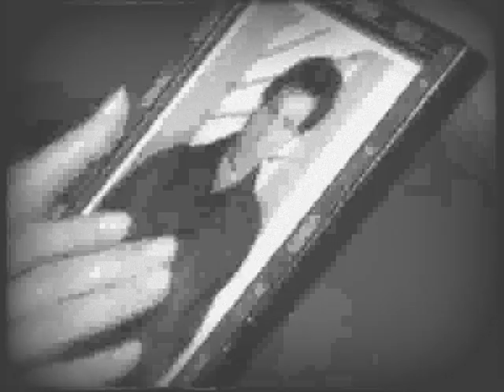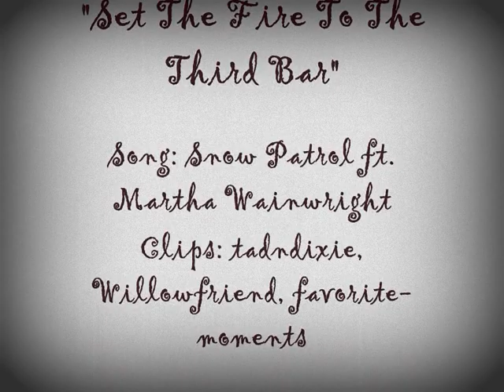Set The Fire To The Third Bar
A Tad & Dixie Vid. Enjoy. :)